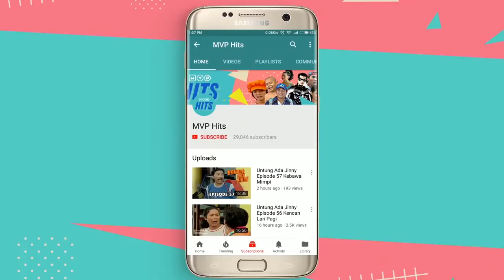Indra Keenam Episode 5